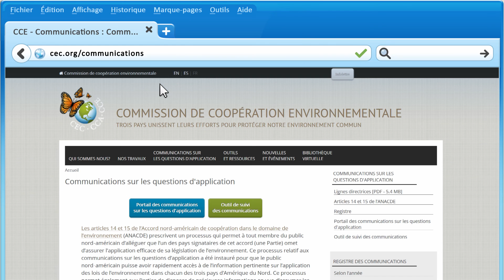Le processus SEM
Si vous avez des raisons de croire qu’une loi de l’environnement n’est pas appliquée de façon efficace, vous pouvez en informer la CCE en utilisant le processus SEM. Pour en savoir plus sur le processus SEM de la CCE, rendez-vous sur la